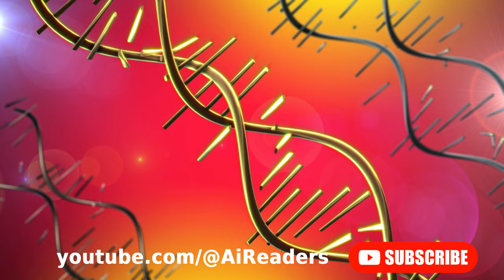A.I. Reading Top 100 Most Famous Poems of English Literature Part VII Positions from 40 to 31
Top 100 Most Famous Poems of English Literature

Part VII

Positions from 40 to 31:

40 - The Tyger - by William Blake
39 - A Dream Within a Dream - by Edgar Allan Poe
38 - We Wear the Mask- by Paul Laurence Dunbar
37 - Ode to a Nightingale - by John Keats
36 - The Sun Rising - by John Donne
35 - Mending Wall - by Robert Frost
34 - The World Is Too Much With Us - by William Wordsworth
33 - The New Colossus - by Emma Lazarus
32 - The Highwayman - by Alfred Noyes
31 - John Barleycorn - by Robert Burns

Artificial Intelligence software reading poetry:
I searched for the most advanced artificial intelligence software and had them read jokes. This is the result. I hope you enjoy . Soon we will have more video poetry for you.